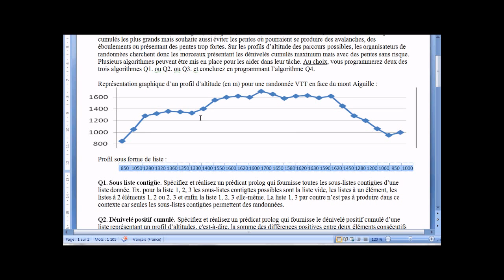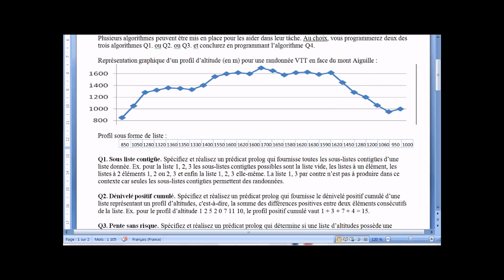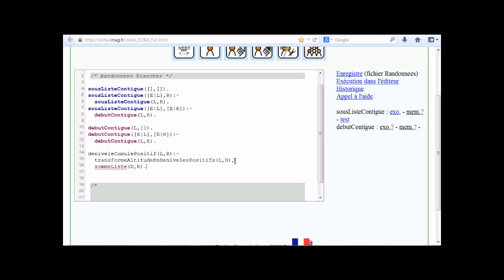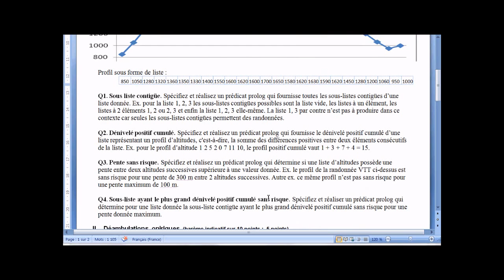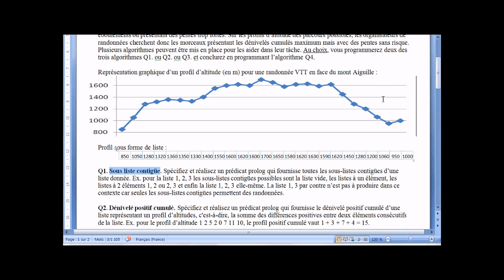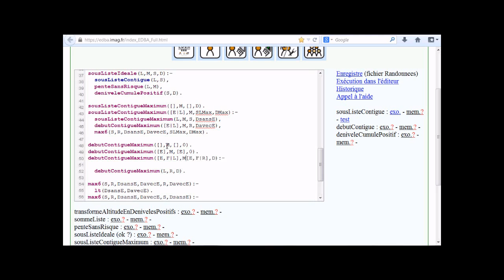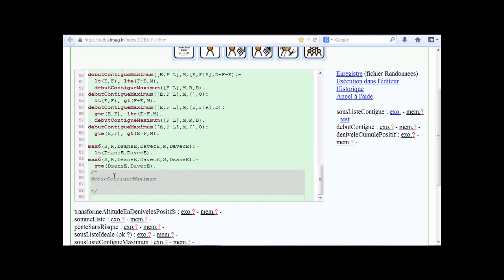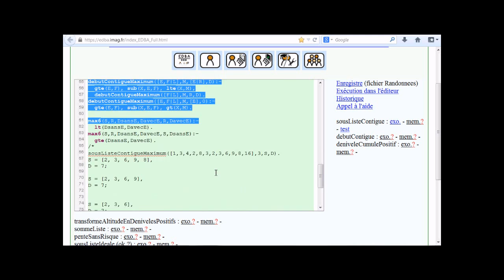Algorithmes sur des listes d'entiers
Correction d'un exercice d'examen avec 3 algorithmes à intégrer :
  - génération des sous-listes (contiguës)
  - 2 parcours de liste avec calculs de propriétés